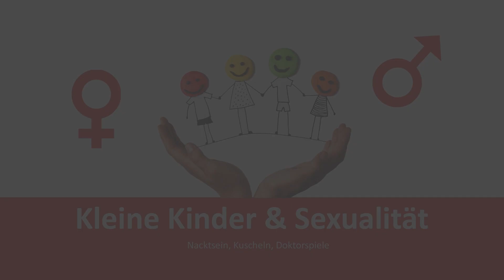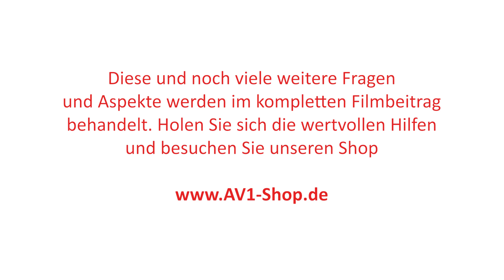Kleine Kinder und Sexualität - Trailer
Kleine Kinder und Sexualität

Interesse am eigenen Körper, Lustempfinden und sexuelle Aktivitäten beginnen nicht erst in der Pubertät. Schon vor der Geburt, im Mutterleib entdecken Kinder ihren Körper und empfinden Lust. Sexualität ist also ein zentraler Bestandteil der Entwicklung eines jeden Kindes: Den eigenen Körper entdecken, sich mit anderen vergleichen und ein Bild von sich selbst machen, das alles gehört zur Herausbildung der eigenen Geschlechtsidentität, auch im Kindergarten. Kinder in Kitas gehen i.d.R. sehr unbekümmert mit ihrer kindlichen Sexualität um: Doktorspiele sind nur ein Beispiel für ihre völlig normalen Bedürfnisse. Doch nicht selten sind Fachkräfte und insbesondere auch Eltern irritiert, wenn Kinder sich bspw. ausziehen und dann gegenseitig ihre Genitalien untersuchen. Wie oft war das schon Thema eines Elternabends? Bei diesem Pädagogik-Walk sprechen über das Thema kleine Kinder und Sexualität. Unser erfahrener Experte ist Ralf Pampel. Er ist Dipl. Sozialpädagoge und Referent für Sexuelle Bildung und Sexualpädagogik und Buchautor. In dem Gespräch mit ihm beschreiben und ordnen wir die sexuellen Bedürfnisse von kleinen Kindern ein und bieten somit Fachkräften und Eltern wertvolle Hilfen für eine gelingende Umsetzung von Sexualpädagogik mit kleinen Kindern.

Bonusmaterial: Zum Film gibt es zwei pdfs:
- Essentials aus dem Gespräch
- Buchempfehlungen

Kaitel
01 Begrüßung
02 Doktorspiele und andere Ausdrucksformen kindlichen Sexualverhaltens in der Kita
03 Welche Rolle spielt Scham in diesem Zusammenhang?
04 Wie sollte eine Fachkraft den sexuellen Erkundungsbedürfnissen eines Kindes begegnen?
05 Wo sind Grenzen? – Regeln!
06 Regeln für Kinder – Wie thematisieren?
07 Kinder haben Eltern beim Geschlechtsverkehr beobachtet – Was ist zu tun?
08 Männer und kindliche Sexualität in der Kita
09 In welchen Bereichen der Kita können Kinder ihren sexuellen Bedürfnissen nachgehen?
10 Ein sexualpädagogisches Konzept – Was gehört dazu?
11 Inwieweit gehört Sexualpädagogik auch zur Elternarbeit?
12 Wie begegnet man Eltern, die das ablehnen?
13 Was hat das für Folgen, wenn kindliche Sexualbedürfnisse nicht ausgelebt werden können/dürfen?
14 Wie umgehen mit sexualisierter Sprache der Kinder?
15 Wie offen oder verklausuliert sollte man mit den Kindern über Sexualität sprechen?
16 Sexuelle Bedürfnisse von Kindern – Was haben sie davon?
17 Schutz vor sexuellen Übergriffen
18 Welche Begriffe für die Genitalien sollte man verwenden?
19 Ab welchem Alter nehmen Kinder die Geschlechtsunterschiede wahr und was bedeutet das dann für sie?
20 Buchempfehlungen
21 Dank und Abmoderation